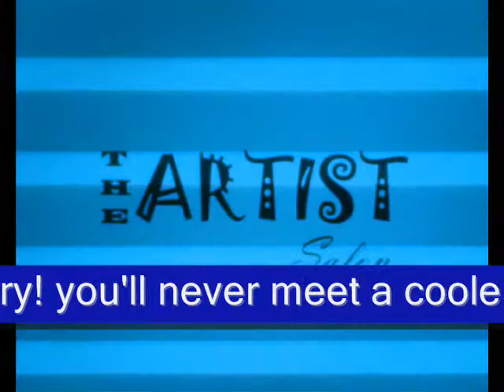Introducing the artist salon gallery on ning.com And YOUTUBE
Are you looking for great art from around the world? would you like to work directly with the artists and cut out the middle man? Then you have found the right place!
 when you go to the main page you can browse the art and when you find something you like go to the members area and locate the artists page where you will find their contact information.

Are you an artist? We also have different groups to join and discuss art. It's free to join and no commissions are taken.
I do have books and magazines listed on the site through Amazon, and thats how I make money to support the site.
Please enjoy the site. Thanks so much !